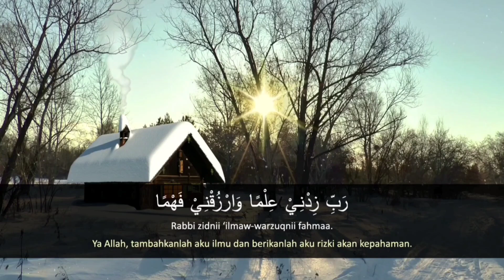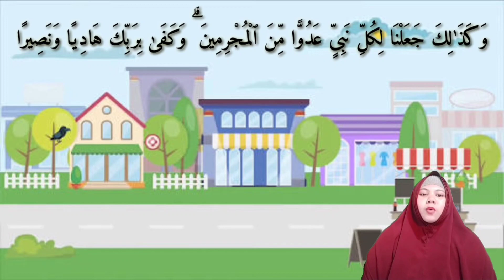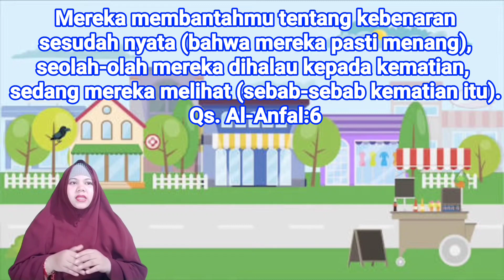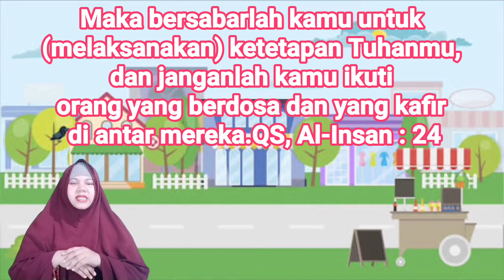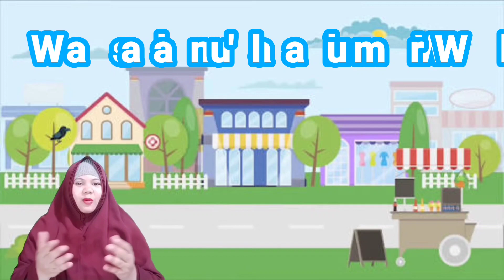Materi Ajar-Penyebaran Ajaran Islam, Kelas XI Pelajaran Agama Islam.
Materi ini tentang saling menasehati dalam kebaikan cakupan materinya yakni penyebaran ajaran Islam  untuk kelas XI pada mata pelajara Pendidikan Agama Islam.
Sesama makluk, kita sepantasnya untuk saling menasehati dalam kebaikan. Dalam surah Al - Asr Allah berfirman yang artinya " saling memberi nasehat dengan kesabaran ". Semua manusia rugi kecuali beriman, beramal sholeh, dan saling menasehati.